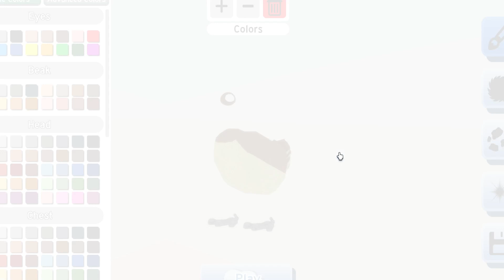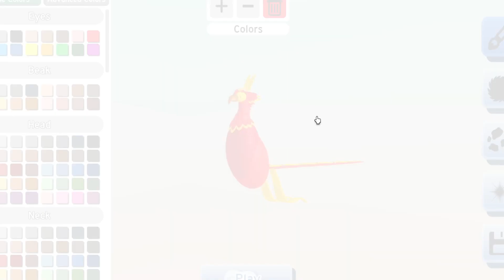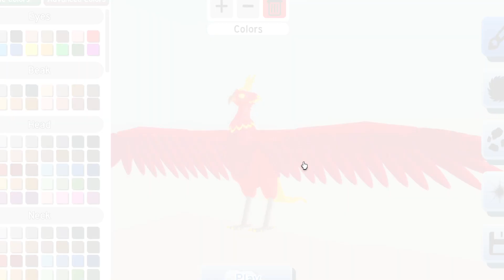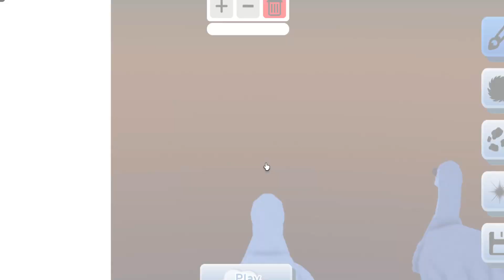Feather Family [Duck+Goose]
🕊️ Bird Roleplay 🕊️
Explore the world as one of many types of birds! Choose your species, customize yourself, hatch from an egg, grow up, build your own nest, and join flocks!

🐣 Last Update: Duck and Goose species skins
- Added Mandarin Duck skin
- Added Chinese Goose skin
- Settings now save automatically
- Added option to toggle Bubble Chat
- Settings show current weather and correct time format
- Updated Goose and Swan wings
- Beak opens slightly when pick objects up in beak
- Fixed Flock "Joinable Birds"
- Fixed blinking/closed eyes glitch